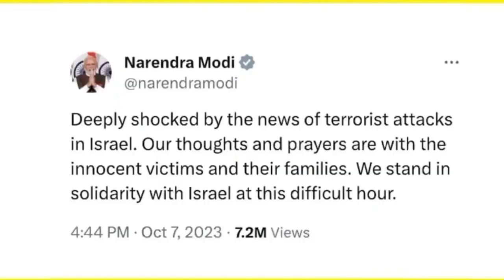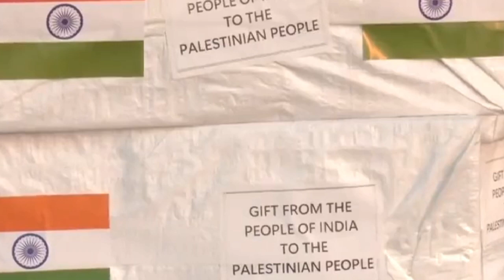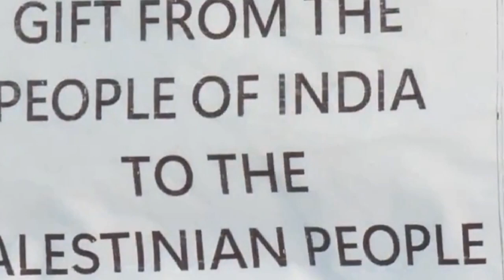भारत सरकार की तरफ़ से फ़लस्तीन के लिए भेजी गई राहत सामग्री अंध भक्तों को लगा झटका